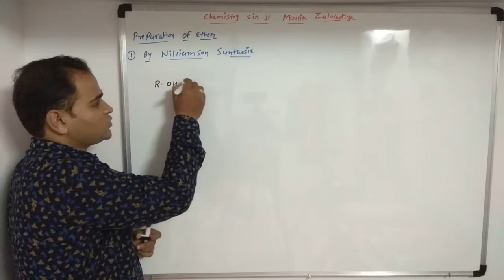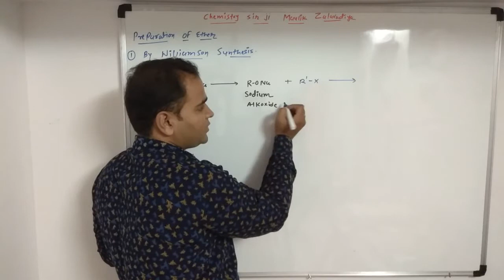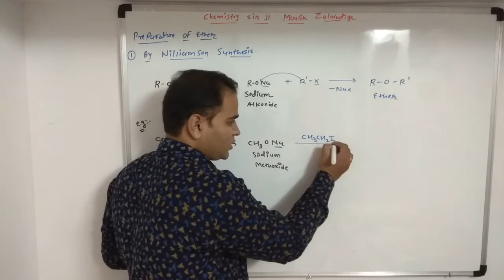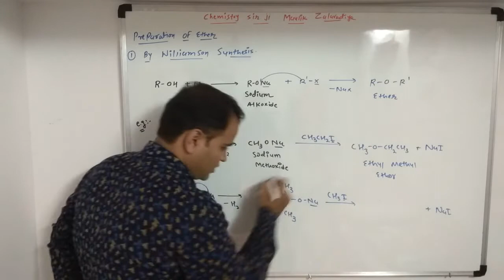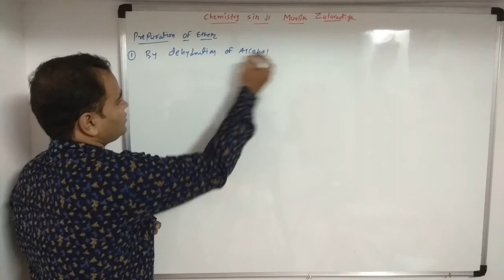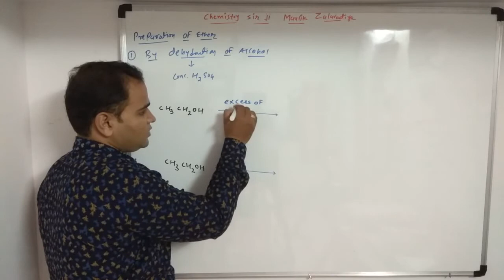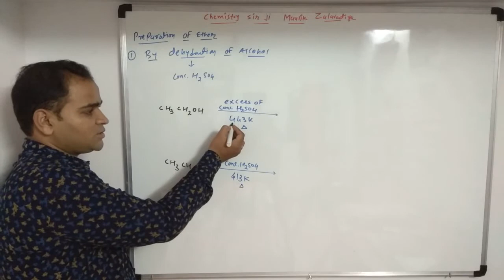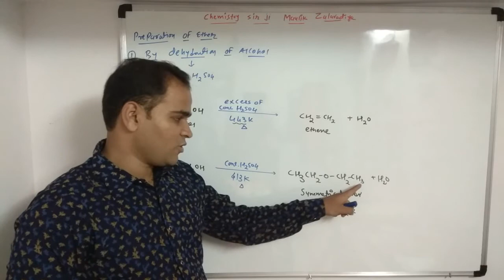Preparation of ethers by Williamson synthesis class 12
Preparation of ethers by Williamson synthesis class 12 in hindi